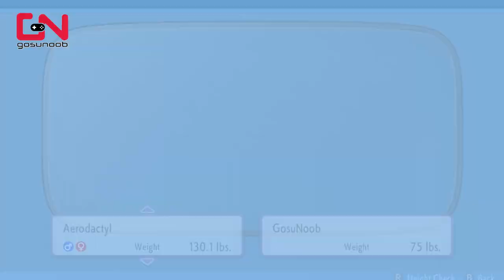How to Get "AERODACTYL" Old Amber Fossil Pokemon Brilliant Diamond and Shining Pearl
How to Get Aerodactyl Old Amber Fossil Pokemon Brilliant Diamond and Shining Pearl guide shows you where to find the rock flying Fossil Pokemon Aerodactyl by digging an old amber from the Grand Underground. This National Pokedex #142 pokemon doesn't evolve, it's perfect as it is.

Timestamp:
00:00 Dig for an Old Amber
01:53 Take Old Amber to a Mining Museum
02:39 Aerodactyl is Born!
03:56 Aerodactyl Stats Showcase
05:44 Outro